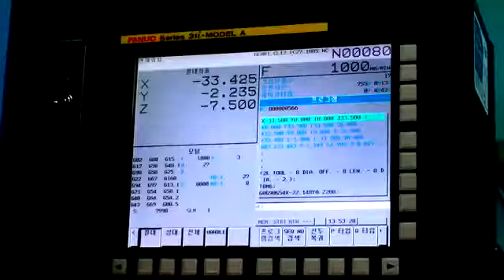Korea robotic products(DYNAMIXEL PRO - ROBOTIS Co., Ltd)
Novel cycloidal gear reduction system with compact and durable design